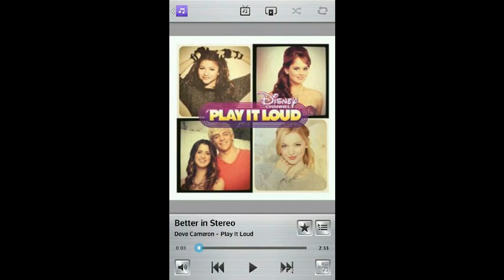Dove Cameron Better In Stereo Theme Song Version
Here's Dove Cameron Better In Stereo Theme Song Version.